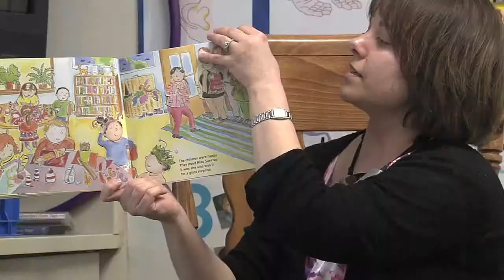GUFK: For Teachers